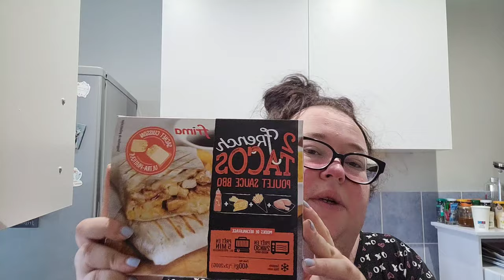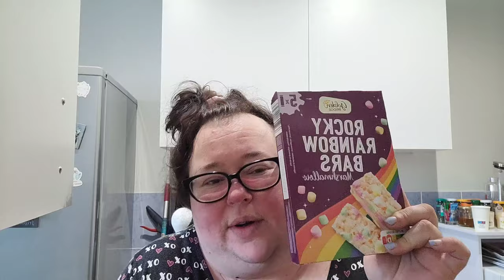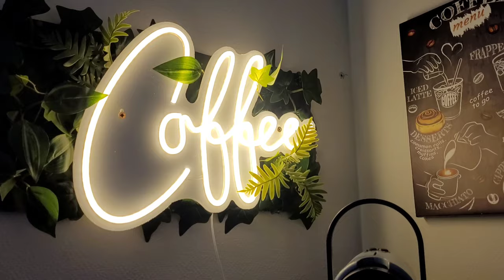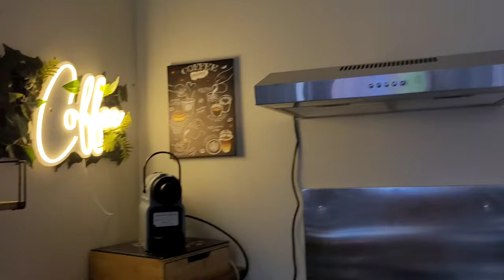Vlog / Le Coffee Bar est presque Terminé ☕️